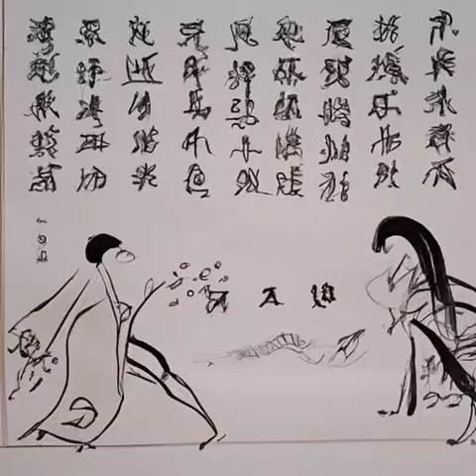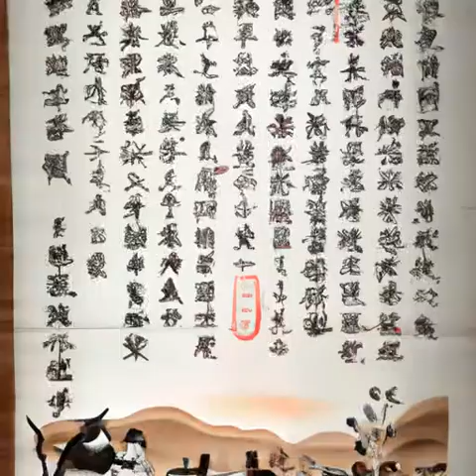第358章 游历之初（第2卷 囚星天狱《高天之上》）